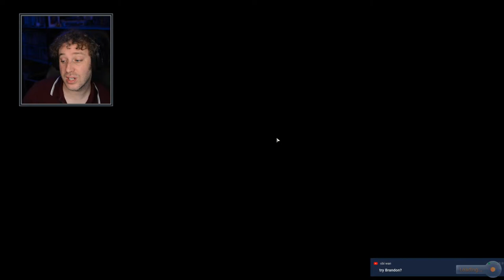Rescue Mission - KSP LIVE Career Stock Joystick Let's Play S4 E28 P1/2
Let's blast some little people into space!

Kerbal Space Program (KSP) is a space flight simulation video game developed by Mexican developer Squad. In the game, players direct a nascent space program, staffed and crewed by green humanoid aliens known as "Kerbals". The game features a realistic orbital physics engine, allowing for various real-life orbital maneuvers such as Hohmann transfer orbits and orbital rendezvous.